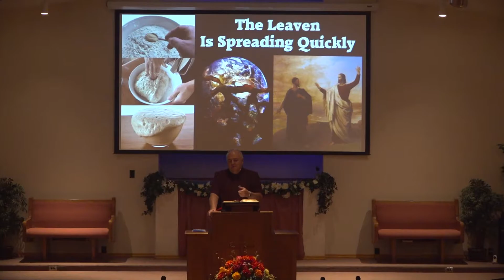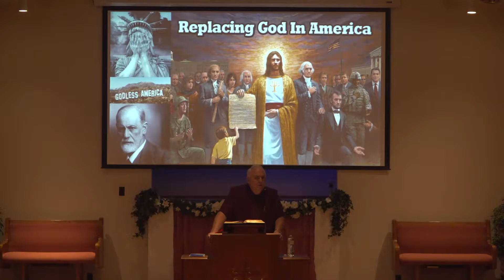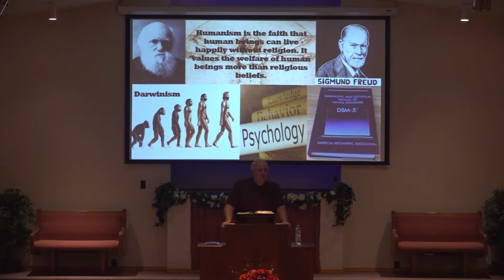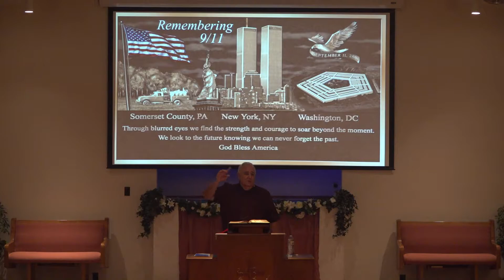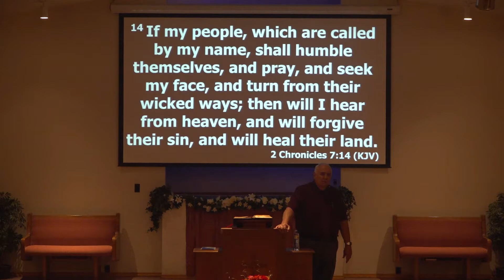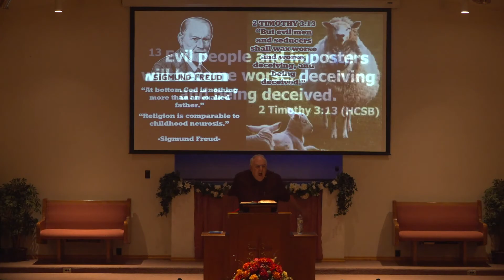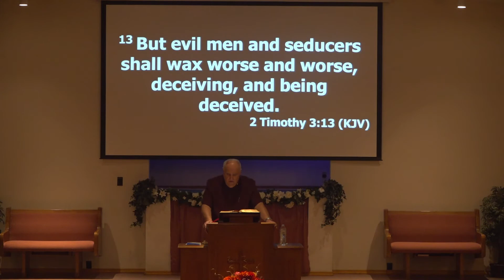Replacing God In America - SCF Sunday Service Sept 5, 2021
Welcome to the YouTube channel for Scott City First - Family & Youth Worship Center located in Scott City, Missouri. This week's Message is “Replacing God In America” brought by Pastor Larry Rouse.

To see the video that was shown prior to today’s message, please see the video titled “If I Were The Devil | Paul Harvey Recording from 1965”

For more information about Scott City First - Family & Youth Worship Center, please visit our

Record Date: September 5, 2021